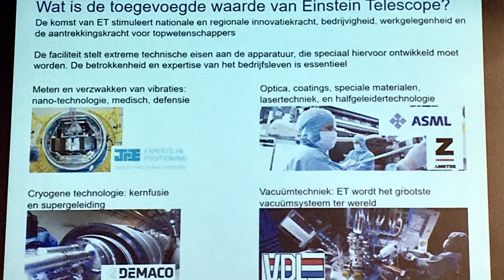A message from JPE!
We are experts in the development and realization of custom high-tech systems and scientific instruments for applications where accurate positioning is involved. By mastering the skills of precision engineering, mechatronics and control design we realize pioneering solutions for your applications in ambient, vacuum and cryogenic environment.